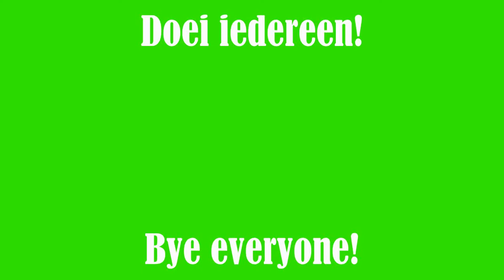Geometry Dash: Subvert (100% complete)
Today im completing Subvert!
Links:
Don't click this!
Free music for your videos!
Next video will be a update about my FE2 Map Test videos!